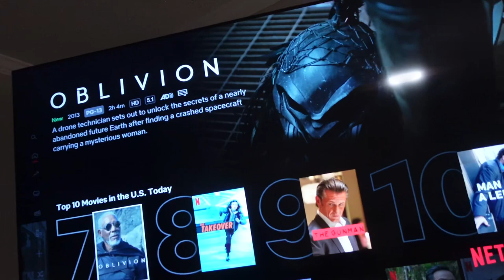Weekly Vlog! PREGNANCY CHECK UP + $12 SKIMS DUPES + HE GOT ME FLOWERS!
Not one...but THREE bouquets of flowers! He always makes me feel so special! Watch how I arrange them and come along with us as we go shopping! Shopping for deals of course, I was able to find cute SKIMS dupes for only $12, such a steal! (I'll have similar ones listed below in my Amazon storefront) We also got to check up on baby boy this week at my 24 week pregnancy appointment! Tune in & if you enjoyed today’s video don’t forget to LIKE this video, SUBSCRIBE to my channel, & COMMENT to let me know what you thought or would like to see next!👀

FAQ
                   Age: 24
                   Camera Used: Sony ZV-1